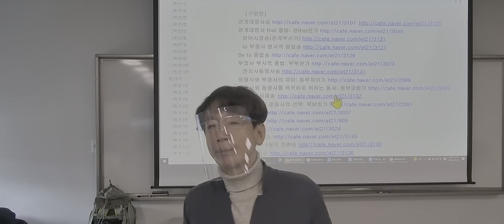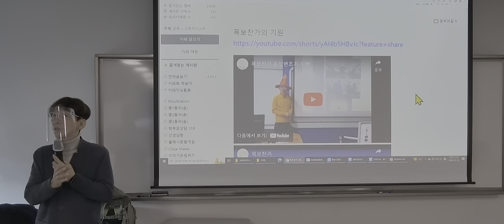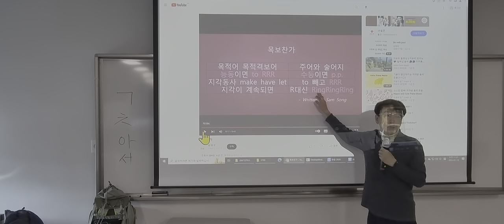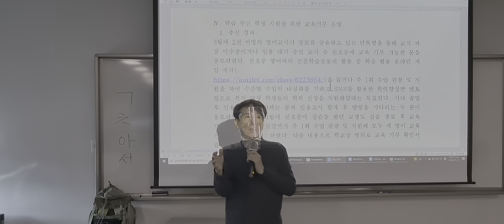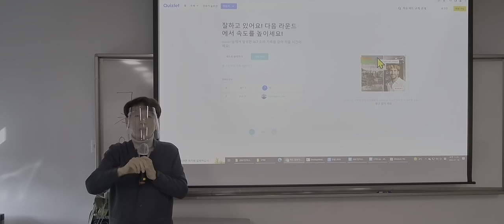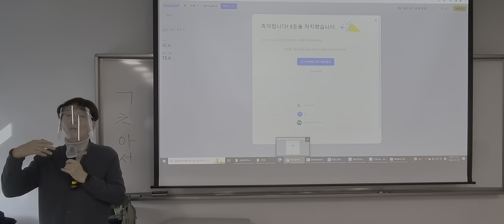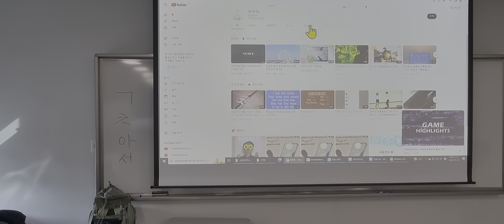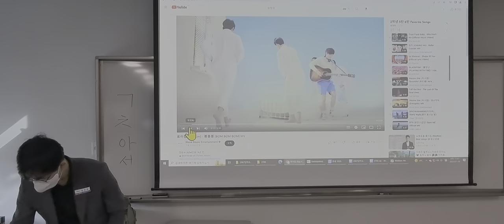울산영어1정 느린학습자 학습지도법 3차시